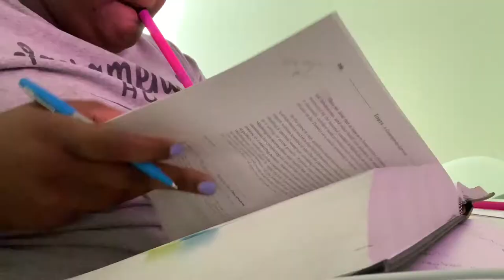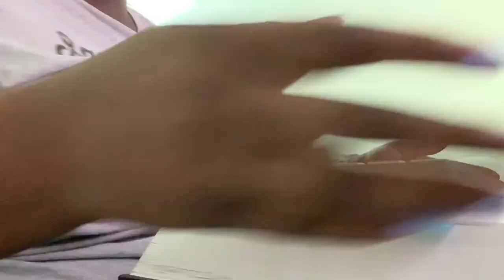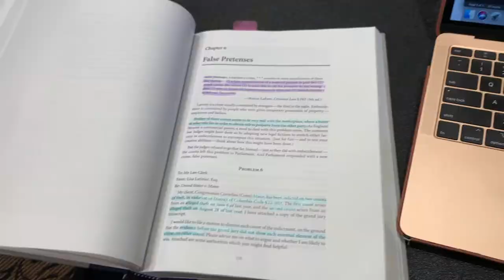DITL: Hybrid Law Student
⬇️    OPEN ME  ⬇️

WELCOME BACK AUDRI GANG!

XOXO
Audri

~ Facts~
what i use to record:
- Sony a5000
What I use to edit:
- imovie

~ SOCIAL MEDIA~

~MUSIC~